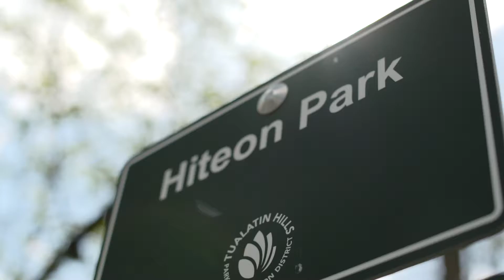Drew Coleman - Beaverton 2 Min Video 2017